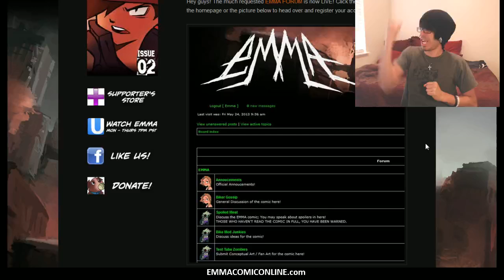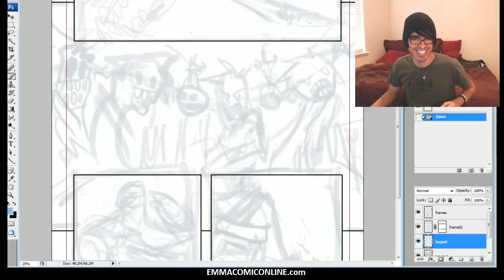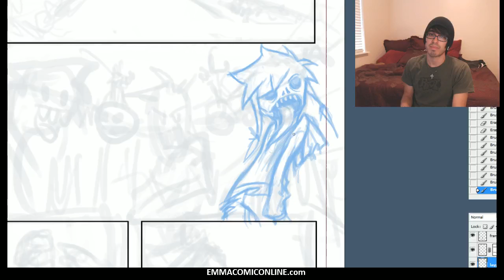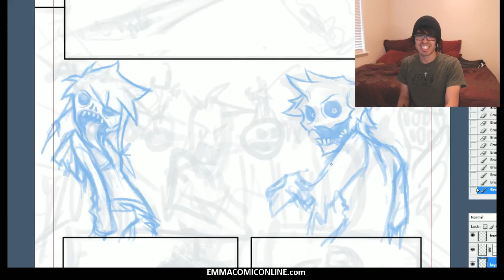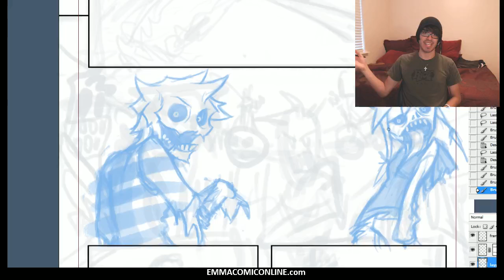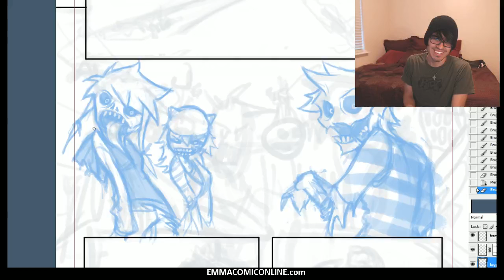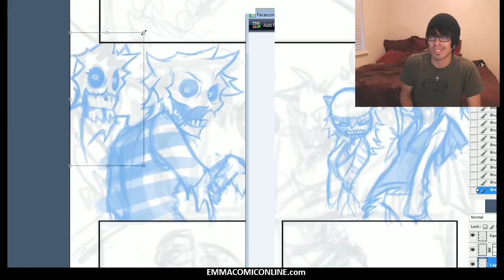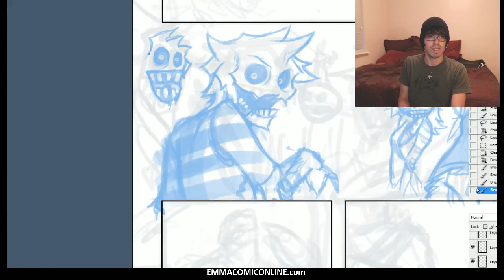The KNKL Livestream : DAY 057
Thanks goes out to Pepe Jorgens, Vincent Roscher, & Patrick Whitson for the awesome designs!